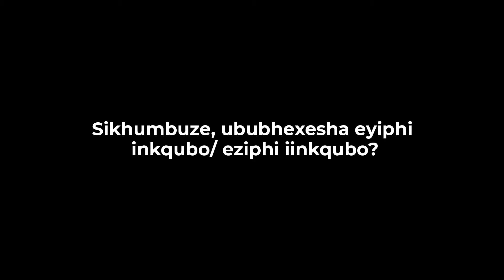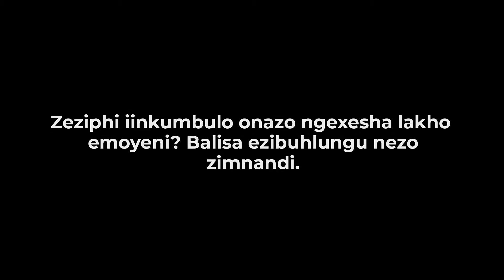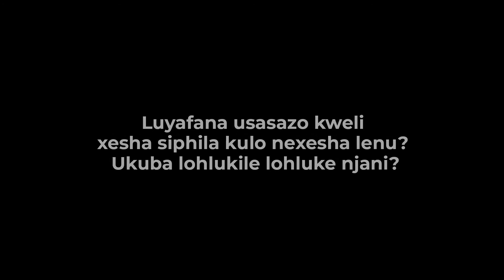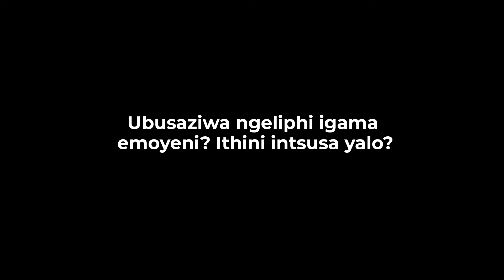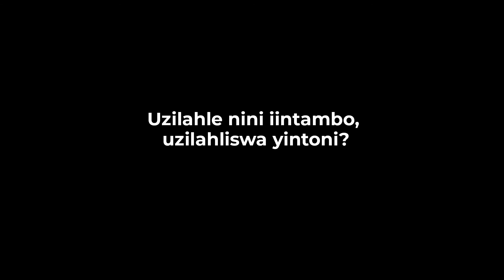Amagqala Osasazo: Zolani Bongco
Dliwano ndlebe no Zolani ZB Bongco